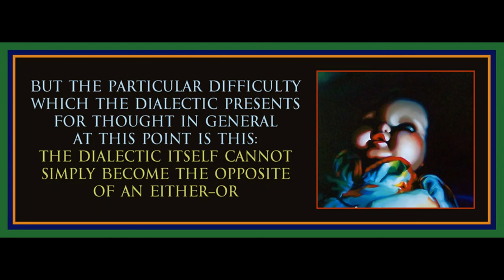Lecture 18 from An Introduction to Dialectics by Theodor Adorno